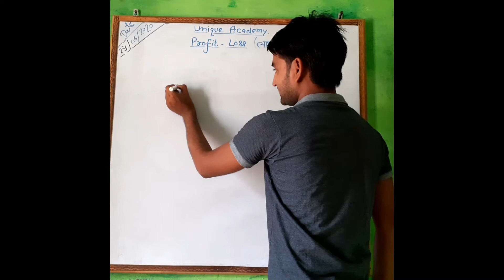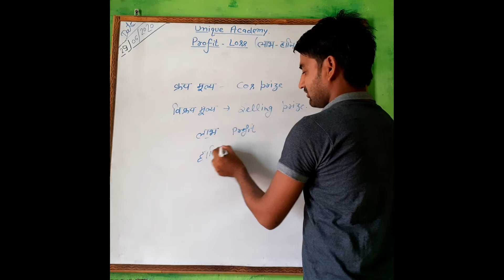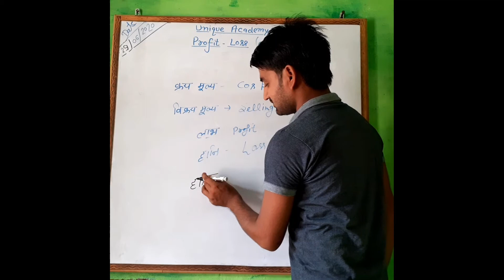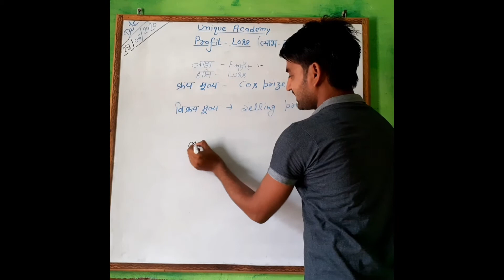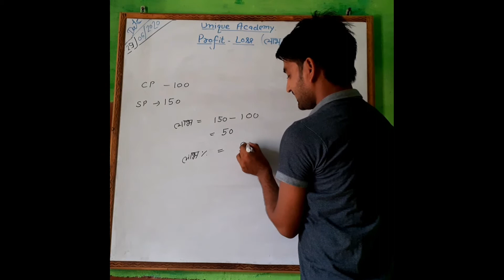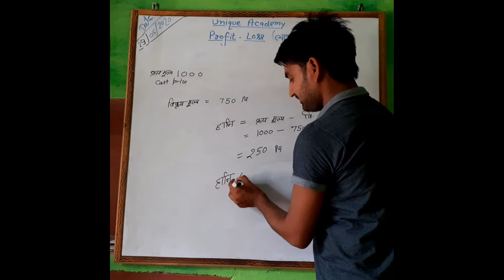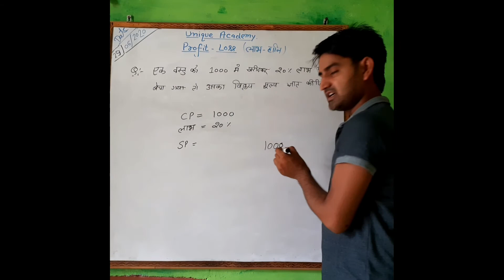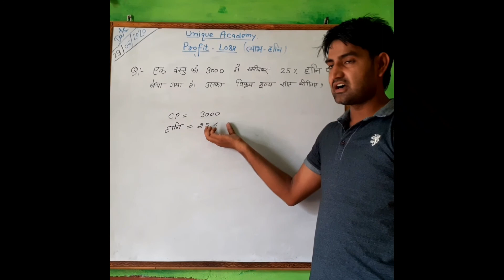Profits loss concept best method for all compititive exam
Profits loss kya h ise kaise nikalte h